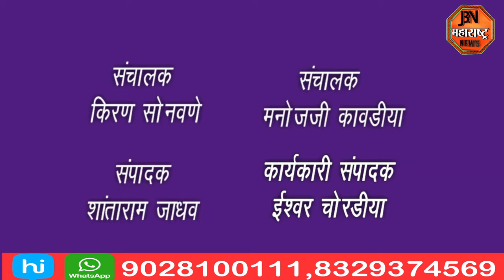मोदी सरकार मध्ये खासदार रक्षा खडसे घेणार मंत्रीपदाची शपथ